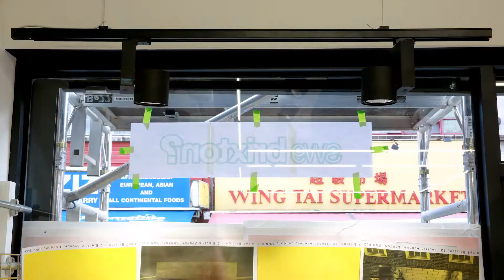size? Brixton Artist Installations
To add some colour to size? Brixton, we enlisted the help of two great creatives, each adding their own personal style to the store. Spanish Graffiti writer and fine artist Felipe Pantone has been making waves globally in recent times to due his latest body of mind bending work.

Secondly we commissioned Londoner Sign Writing Jack to handcraft our exterior signage and window detailing. Jack’s no stranger to the area, having painted several signs locally as well as further afield. All of the lettering has been finished with gold leaf, using Jacks steady technique to hand craft each letter.